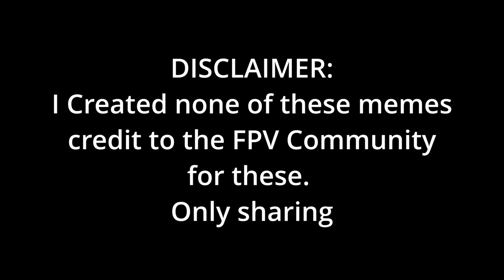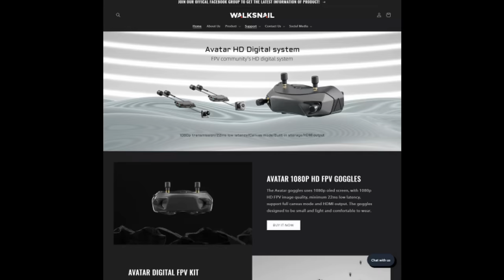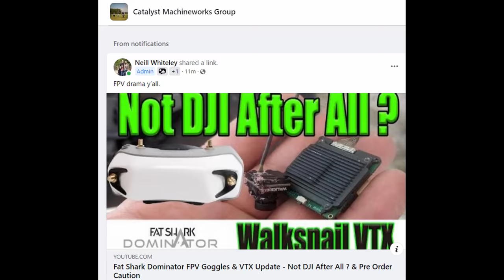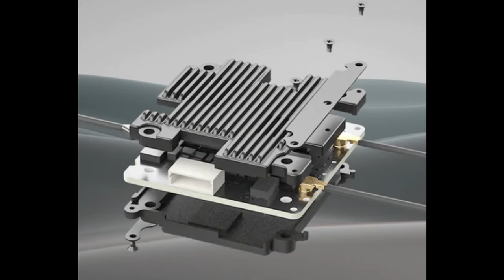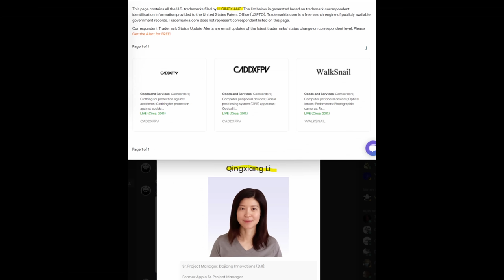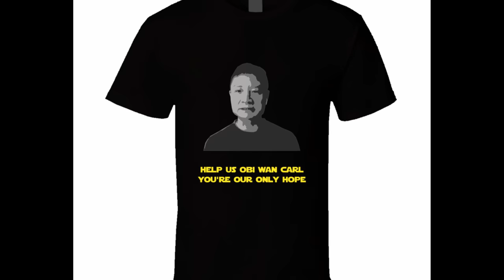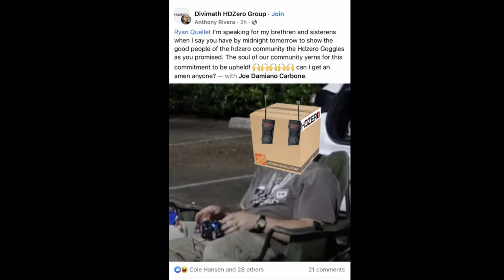Fatshark Dominator VS HDZero Goggles - FPV Drama - DronEconomics